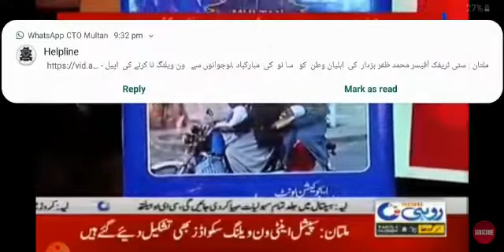Rohi TV correspondent Yasir Majeed reports on the traffic plan regarding the new air night.